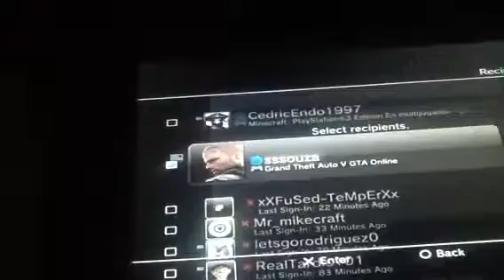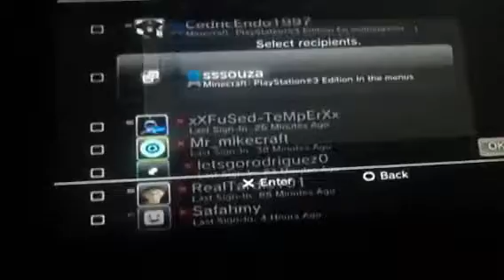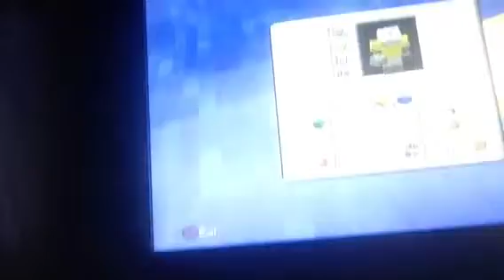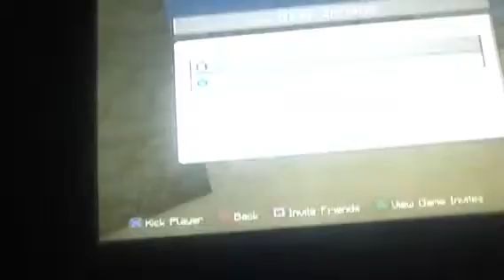Survival season 2 episode 9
Thank you guys for watching this it was fun and I hope you enjoy it!